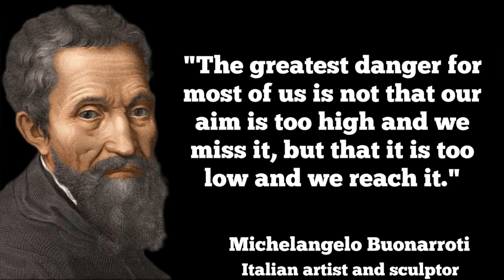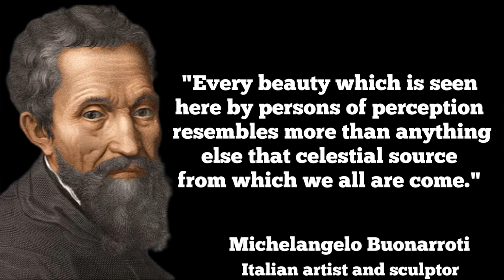Michelangelo's Wisdom | Quotes that Touch the Soul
Michelangelo Buonarroti (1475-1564) is one of the greatest artists of the Italian Renaissance, renowned for his sculptures, paintings, and architecture.

Michelangelo was born on March 6, 1475, in the small Italian town of Caprese. Demonstrating artistic talent from an early age, he became an apprentice to the famous painter Domenico Ghirlandaio.

One of his most famous works is the sculpture "David," which he created at just 26 years old. Perhaps his most celebrated work, however, is the ceiling fresco of the Sistine Chapel in the Vatican, which he started in 1508 and completed in 1512.

In addition to sculpture and painting, Michelangelo was also a skilled architect. His design for the dome of St. Peter's Basilica in Rome is still considered one of the greatest achievements of Italian architecture.

Michelangelo died on February 18, 1564, in Rome, but his influence on art and culture continues to live on today.